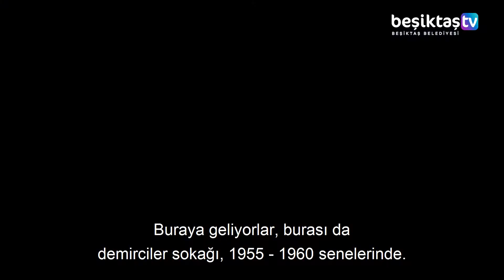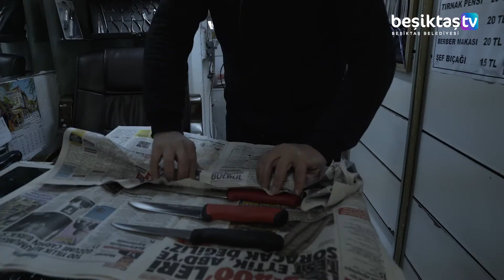Tarihi Bileyci Selim Usta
''Beşiktaş'ta yaşamaktan, Beşiktaş'ta esnaf olmaktan çok mutluyum.''

Bileyci Selim Usta ile yarım asırlık aile mesleğini ve ilçemizin dününü, bugününü konuştuk.
Esnafımızın yanındayız, Beşiktaş’ta Birlikte Varız!